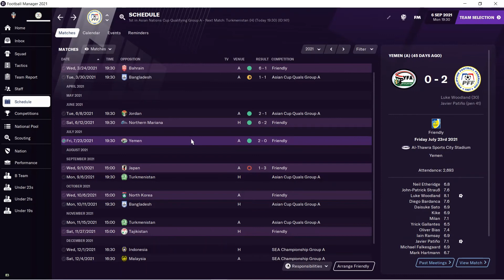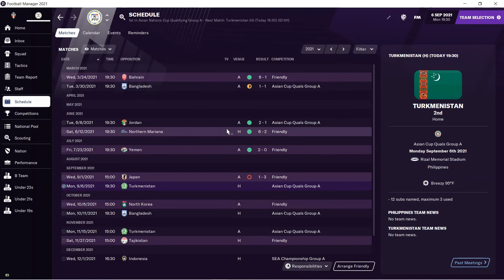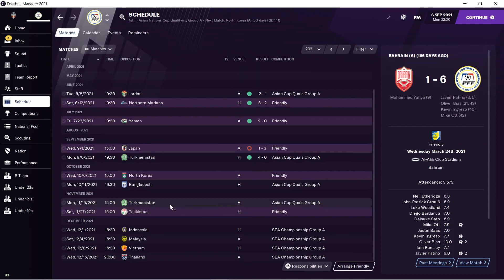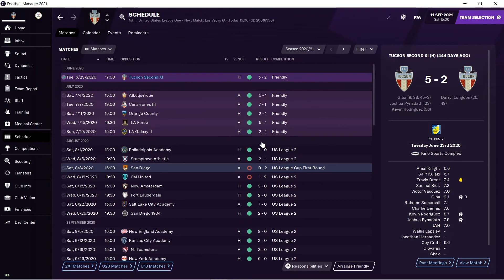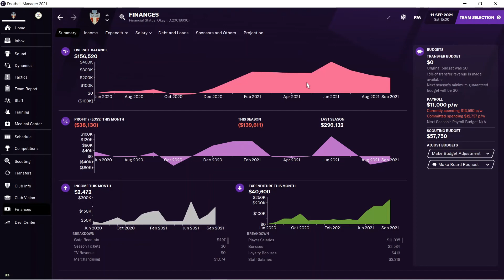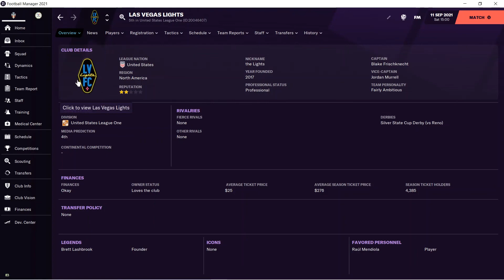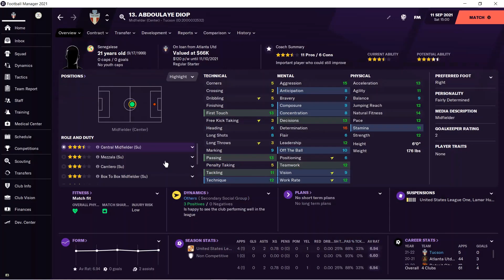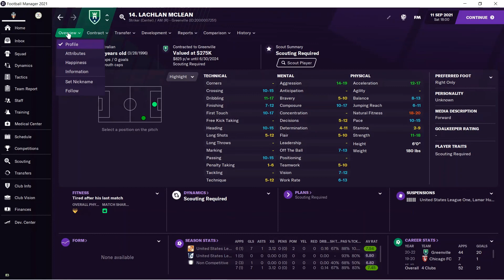Camera Shy Striker?| Part 10 | FC Tucson/Philippines | Football Manager 2021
Philippines National Team : Continue are play in the Asian Cup Quals.

FC Tucson: A match against Las Vegas proves to be a close match for the top of the table and trying to decide still on my starting striker and is he camera shy?